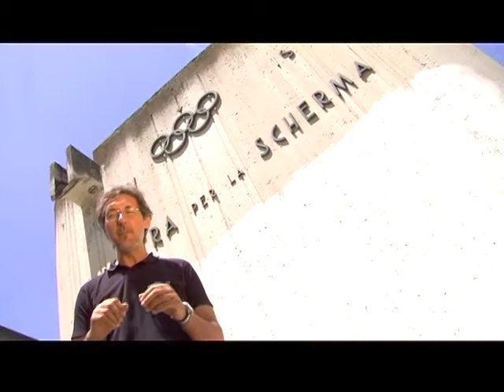Tracce di Sport | Rainews | 27/07/10 Puntata17